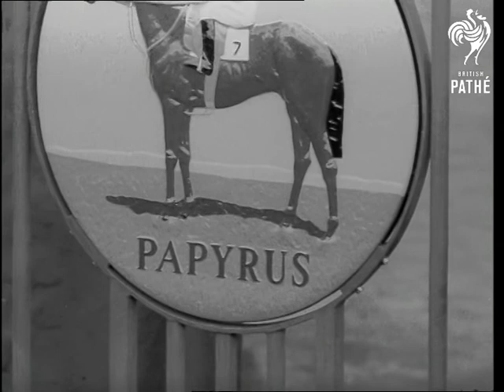Steve Donoghue Gates (1958)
Epsom Race Course, Surrey.

MS Old gates being removed and new ones - the Steve Donoghue Memorial Gates -  being put into position. MS Major Watts speaking. MS Sir Gordon Richards speaking. MS Sir Gordon poses for photographers. VS of Racing Tipster Prince Monolulu giving his traditional cry of 'I've got a horse' from the midst of the crowd. CU Plaques on the new gates.

(Orig. Neg.) Old record suggests material dates from around 02/06/1958.
 FILM ID:2892.02